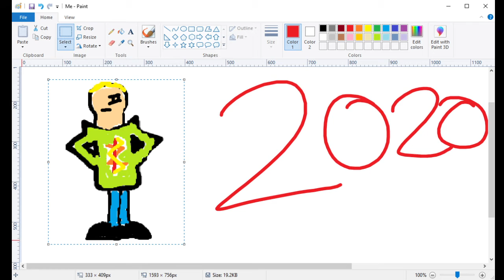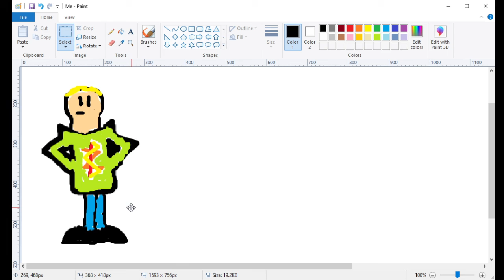Animation sneek peek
making a random animation